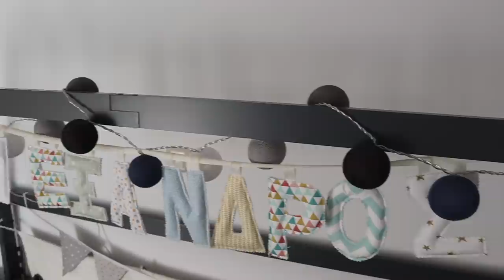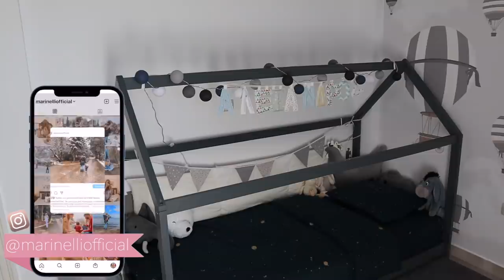Αλλαγές στο δωμάτιο του Αλέξανδρου | Marinelli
xoxo
Marinelli ♥